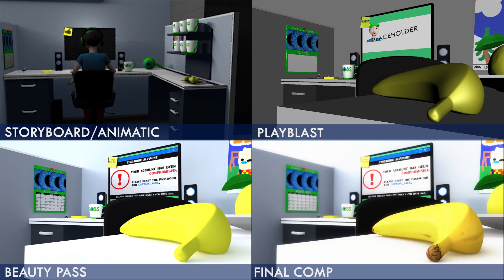Help Desk Behind the Scenes - Episode 2 Coming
I still remain absolutely blown away by the support on the last animation and on the channel in general. The awesome comments and enthusiasm shown for more animation is really driving me to get going on the next one.

In this vlog, you'll see a little behind the scenes of The Help Desk and I'll answer the question of whether or not they'll be an Episode 2! Once again, THANK YOU!

If you want to ask me any questions, go ahead and leave a comment on this vid or tweet at me and I might do a video with them! Twitter is @Bumbleworth

► Want to be a Bumbly? Touch this

The Help Desk - Jacksepticeye & Markiplier Animated Fun Facts:
- The voice in the bathroom yelling at JSE is PewDiePie's.
- The Help Desk is inspired by The Office. Crazy events happening at work with not much work being done.
- Ali was forced to watch this a million times, again.
- This was rendered on 3 separate PCs over the course of a month and a half.
- The banana was rerendered to obtain a better texture, yet is still a mini banana. Those are real, deal with it. :P

Make sure you wear headphones and thanks so much for supporting this!

Links to Jacksepticeye's, Markiplier's & Pewdiepie's original vids:
I Smell Like Beef Outro from an Instagram Post

Jack & Mark's Cubicle Art is from their Passpartout videos. Created by them!

Other Credits
3D character models supplied by LONG WINTER STUDIOS
Some 3D props from TurboSquid.com.

All animation and everything else done by me. :)